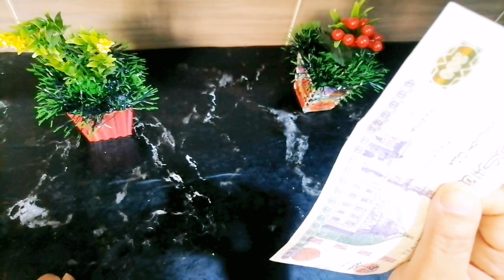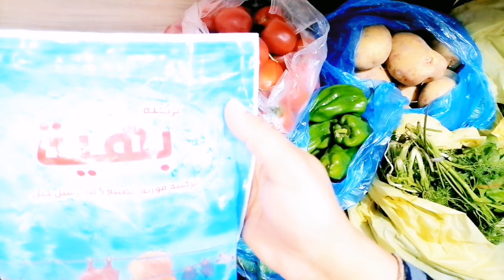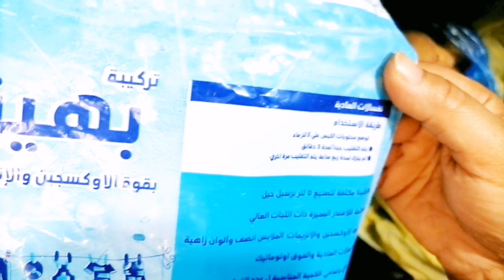مشتريات خضار الاسبوع عملي وهنحسبها مع بعض وشوفوا باقى كام معايا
مشترياتى لخضار الاسبوع عملي وهنحسبها مع بعض وشوفوا باقى كام معايا
 الخضار الأسبوعية تشمل عادة مجموعة متنوعة من الخضروات الطازجة.والمتنوعه،
تختلف أسعار الخضار باختلاف المنطقة والموسم والعرض والطلب واختلاف من مكان لاخر،
يمكن الحصول على أفضل الأسعار عند شراء الخضار الموسمية والمحلية.
يجب الانتباه إلى جودة الخضار وعدم الاعتماد فقط على السعر في اختيار الخضار.
يمكن تخزين بعض الخضروات بطريقة صحيحة لتحافظ على جودتها لفترة أطول ممكنه .ما هي الخضروات التي يمكن تخزينها لفترة أطول؟هل يمكن الحصول على نصائح لتخزين الخضار بطريقة صحيحة؟هل يمكن الحصول على معلومات حول الخضار الموسمية في منطقتي؟مشتريات خضار الاسبوع, مشتريات الخضار الاسبوعيه, تجهيز مشتريات الخضار الاسبوعيه

 رابط الفيسبوك بوك